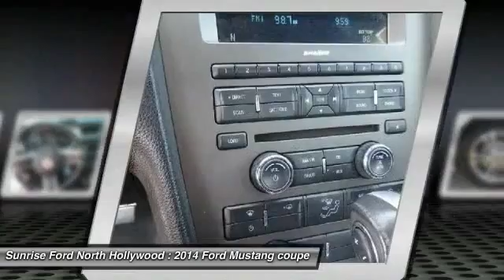2014 Ford Mustang North Hollywood,Los Angeles,San Fernando Valley,Glendale,Burbank B23544PR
2014 Ford Mustang 2DR CONV V6

5500 Lankershim Blvd.

SUNRISE FORD NORTH HOLLYWOOD, PROUDLY SERVING NORTH HOLLYWOOD, LOS ANGELES, SAN FERNANDO VALLEY, GLENDALE, BURBANK, AND SURROUNDING CALIFORNIA LOCATIONS THIS OXFORD WHITE 2014 Ford MUSTANG IS EQUIPPED WITH A 3.7L 4V Ti-VCT V6, AUTOMATIC TRANSMISSION, AND RECEIVES AN ESTIMATED 19 City/29 Hwy MPG. NORTH HOLLYWOOD CALIFORNIA 91601.